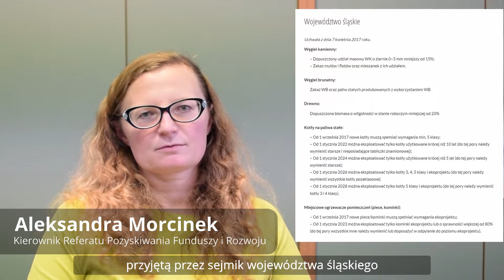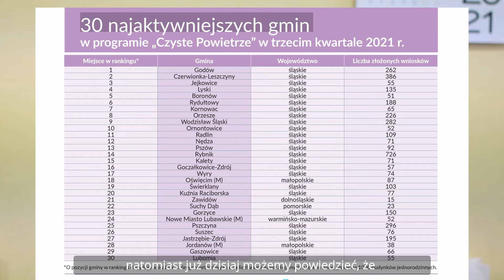Dofinansowania na wymianę pieców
Na wymianę starych kotłów na terenie województwa śląskiego pozostał niecały miesiąc. Mieszkańcy Gminy Wyry, którzy chcą wymienić stary piec, mogą skorzystać z dofinansowania w ramach Programu Czyste Powietrze. Cały czas można składać również wnioski o gminną dotację na wymianę źródła ciepła. Więcej informacji na filmie oraz na